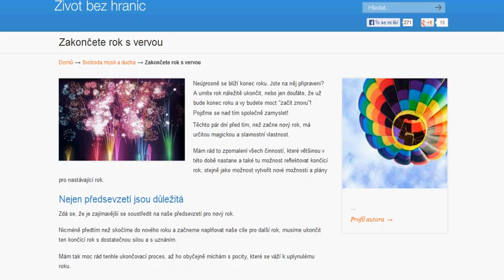Zakončete rok s vervou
Neúprosně se blíží konec roku. Jste na něj připraveni? A umíte rok náležitě ukončit, nebo jen doufáte, že už bude konec roku a vy budete moct "začít znovu"! Pojďme se nad tím společně zamyslet!